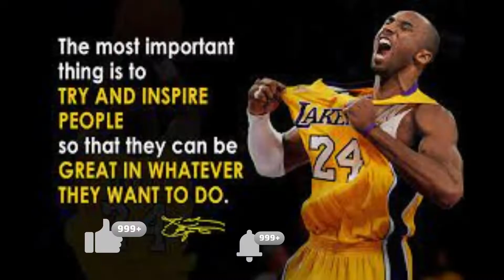Los Angeles Lakers vs Philadelphia 76ers NBA Season 2021-22 || 1st QTR Highlights | 714TV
LAL 22 - PHI 32

 Meek Mill crashed a 76ers press conference and gave a shoutout to his favorite team. The rapper capped his impromptu remarks with ''good win!''

The 76ers got it even with Joel Embiid having an off night by his own MVP-type standards.

Embiid had 26 points and nine rebounds, leading Philadelphia to a 105-87 victory over a Los Angeles Lakers team playing without LeBron James on Thursday night.

''I was not very good tonight, so I was happy my teammates were able to pick me up,'' Embiid said.

He still had a pretty good game. This is what counts these days as a subpar game for Embiid: He missed all five 3-pointers and was only 8 of 13 from the free throw line. He was 9 of 20 from the floor.

''He's doing everything for us on and off the floor,'' coach Doc Rivers said.

At least he had teammates to pick up the slack. Tobias Harris scored 23 points and Ty Maxey had 14 points and 10 assists.

Anthony Davis scored 31 points and grabbed 12 rebounds for the Lakers.

The 37-year-old James is day to day with a sore left knee. James is second in the league in scoring at 29.1 points per game, on pace for his highest average since the 2009-10 season, and has scored at least 25 points in 18 straight games.

''He's a big part of what we're trying to do,'' Davis said. ''It sucks not having him but it gives us a chance to see what we have without him. We definitely want to take advantage of these moments.''

With James absent, Davis kept the Lakers competitive in his second game back after missing 17 with a sprained left knee. He hurt his right wrist on a fall in the first half and needed a quick trip to the locker room for an X-ray and to get taped up.

If the wrist bothered him, it sure didn't show.

''Little sore,'' Davis said.

Davis went of 10 of 13 in the first half - the Lakers made 20 buckets - for 23 points. He even blocked Embiid's jumper, then came right down and hit one over the All-Star center. And Davis drew a foul against Embiid on the play.

Davis, though, can't carry the Lakers alone and the Lakers looked lost at times without him. Russell Westbrook turned the ball over late in the first half when his pass to seemingly nobody went out of bounds. He slammed a roll of tape left on the stanchion with TV equipment.

Davis dunked late in the third to keep the Lakers within nine, then had a twisting block on the baseline of another Embiid shot.

''It's always fun playing against another great big,'' Davis said. ''He's been on a tear. Putting the team on his back. We knew it was going to be a tough matchup going in.''

Davis did his part to neutralize Embiid.

Not many others have come close.

Embiid, the first Sixer voted a starter in at least five straight All-Star Games since Hall of Famer Allen Iverson, had his streak of four games with at least 35 points and 10 rebounds end. Embiid and Davis are two of only four players to hit those marks since the 1976-77 merger.

''I like to score the ball,'' Embiid said. ''I have a score-first mentality. If they're double- or triple-teaming, I'm going to make the right play.''

The durability issues that have pockmarked his career were put to rest this season: Embiid played in his 20th straight game.

''His conditioning, last year, when I came in, we challenged him and he took it,'' Rivers said. ''This year, we challenged him even more and he's taking it up.''

TIP-INS

Lakers: Westbrook scored 20 points.

76ers: F Danny Green returned to the lineup from a hip injury. ... Embiid passed Moses Malone for the 16th on the team's career scoring list.

FAN ISSUE

Carmelo Anthony had fun yapping with courtside Sixers fans most of the game, until some crossed a line and two appeared to get ejected.

Anthony said ''some things were said, were unacceptable.'' He did not reveal the comments but indicated they were racially charged. Anthony said the comments ''crossed certain lines'' and hoped the situation would be addressed by the Sixers organization.

DR. WHO?

The Sixers spelled Hall of Famer Julius Erving's name ''Irving'' when they showed him on the big screen.

Thanks to my Family and friends all over the world...

Timebucks Referral: If you want to earn money while watching Youtube videos
Online Shopping: All Products:
Just press continue to watch the video